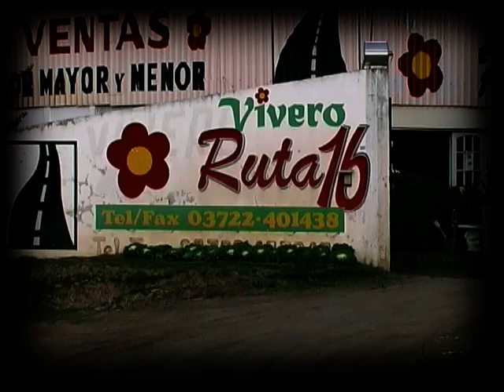MyVos Vivero Ruta16 16 oct.mp4